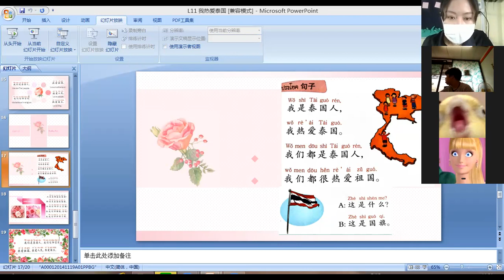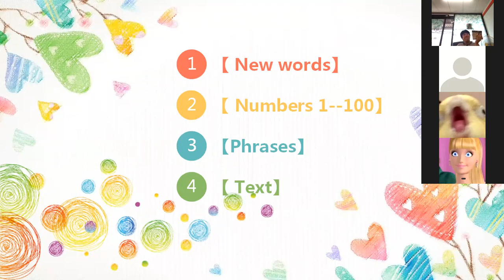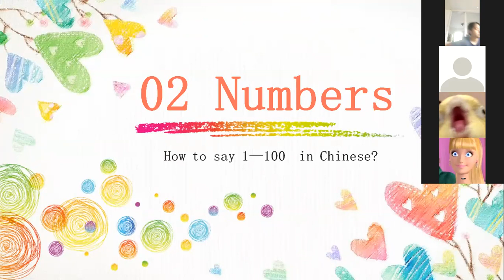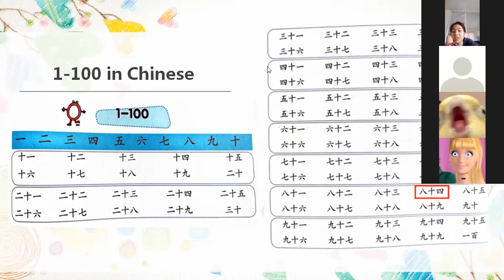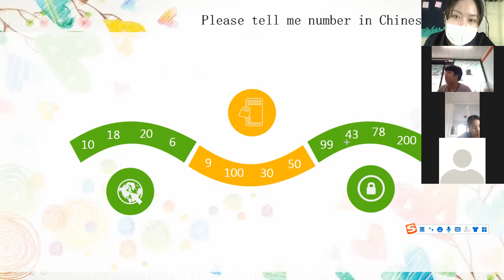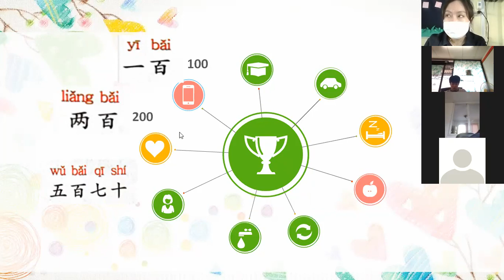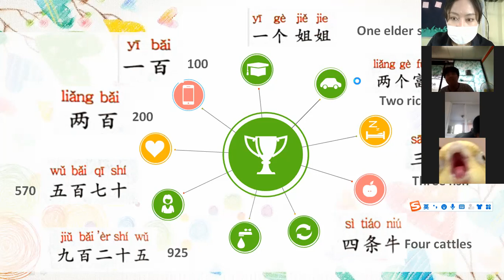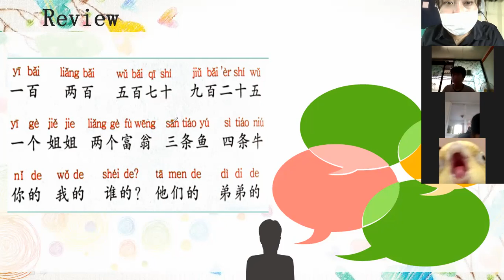G.8 Room 2 Chinese 23-12-2021 am